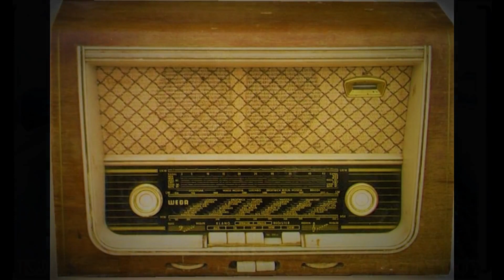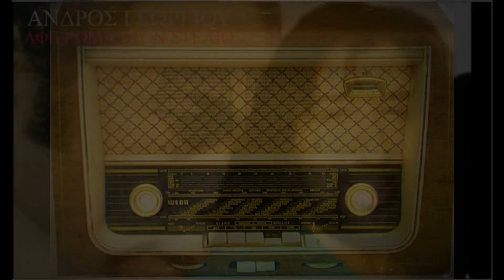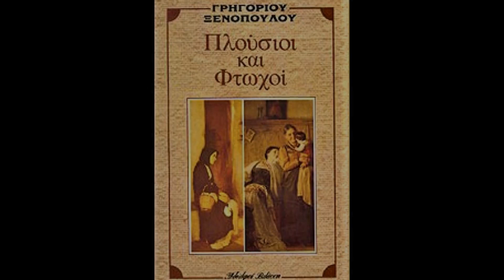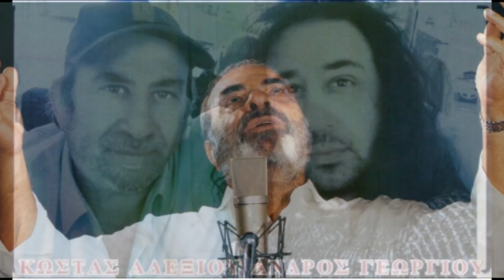ΑΝΔΡΟΣ ΓΕΩΡΓΙΟΥ -Γύρισε να δεις ρε Στέλιο (Αφιέρωμα στον Καζαντζίδη) Στίχοι Μουσική Κώστας Αλεξίου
Τραγούδι:ΑΝΔΡΟΣ ΓΕΩΡΓΙΟΥ
Στίχοι, μουσική: ΚΩΣΤΑΣ ΑΛΕΞΙΟΥ
"Γύρισε να δεις ρε Στέλιο", Αφιέρωμα στον Στέλιο Καζαντζίδη.
Είναι προφανής και αυτονόητη η αγάπη του καναλιού μας προς τον Στέλιο Καζαντζίδη, η εκτίμηση στην ανεπανάληπτη κορυφαία ποιότητα της φωνής του, θείου δώρου και σπάνιου ταλάντου, η ικανοποίηση  με πολλά, όχι ασφαλώς όλα, από τα θέματα των στίχων και της μουσικής που ερμήνευσε ο μεγάλος Στέλιος Καζαντζίδης και η αναγνώριση  της έντιμης, υπομονετικής  και αξιοπρεπούς στάσης ζωής του.
Μου άρεσε η ερμηνεία του Άνδρου Γεωργίου τόσο σε τραγούδια του αφιερωμένα στο Στέλιο όσο και σε άλλα τραγούδια, είτε με πρώτη ερμηνεία του Άνδρου, είτε που τα τραγούδησε ο Στέλιος ή και άλλοι ερμηνευτές, είτε και παραδοσιακά !.  Μερικά μίλησαν στην ψυχή μου. Αξίζει να περιδιαβείτε στο κανάλι του.  Συγχαρητήρια.
Δεν έχω τα πνευματικά δικαιώματα. Δεν έχω κανένα οικονομικό όφελος και κανένα υλικό κέρδος από το βίντεο το οποίο αναρτάται με πρόθεση να πληροί τους όρους του youtube και της νομοθεσίας περί πνευματικών δικαιωμάτων τα οποία ανήκουν στους νόμιμους ιδιοκτήτες των.
Ευχαριστώ τον Άνδρο Γεωργίου για το τραγούδι αυτό που μας χάρισε όπως και τον στιχουργό και συνθέτη του τραγουδιού, τον Κώστα Αλεξίου. Νομίζω ότι έχω ακούσει και σε άλλη   εκτέλεση  και παραλλαγή το τραγούδι (υπάρχουν  στο διαδίκτυο), όπως σαφώς η συγκεκριμένη ερμηνεία είναι αναρτημένη με εκατοντάδες χιλιάδες προβολές στο επίσημο κανάλι youtube Άνδρος Γεωργίου, επίσης στo ομώνυμο θέμα (topic) του youtube και πιθανώς  και σε άλλα κανάλια. Ήθελα όμως να κοσμεί και το κανάλι μας. Ευχαριστώ!
Το κανάλι μας είναι πολυθεματικό με συγκεκριμένα ενδιαφέροντα. Σε άλλους αρέσουν θέματα Πίστεως , παραδοσιακής και βυζαντινής μουσικής, με έμφαση την Κρητική μουσική κ.α. και σε άλλους ο Στέλιος και τα θέματα της λαϊκής μουσικής, ή θέματα τεχνικά και πρακτικά κλπ. σε κάποιους όλα. Ανταποδίδω κι εγώ στα κανάλια των φίλων.
ΕΥΧΑΡΙΣΤΩ
Γιάννης
Τα σχόλια είναι απενεργοποιημένα και στο παρόν βίντεο.